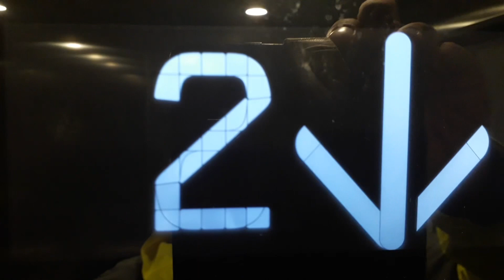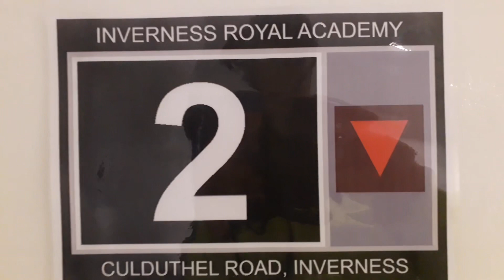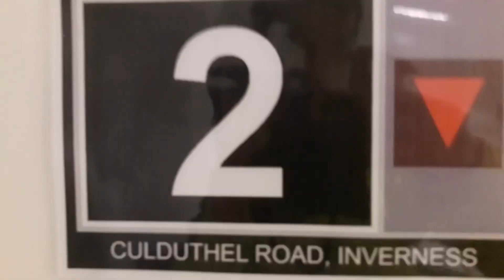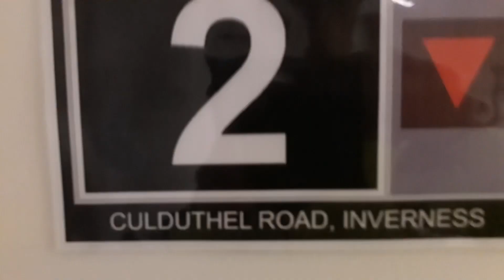Kone Ecodisc East Lift at the Inverness Royal Academy in Inverness